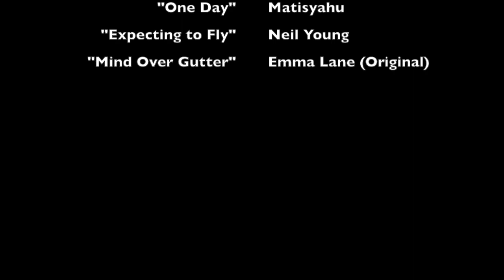The Launching Pad Performance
My performance at the Launching Pad in Berkeley on March 7, 2014.

Set List
"Open, Love, Home" by Emma Lane (Original)
"La Vie en Rose" by Louis Armstrong
"One Day" by Matisyahu
"Expecting to Fly" by Neil Young (in the style of Emily Haines)
"Mind Over Gutter" by Emma Lane (Original)

Thank you to everyone who came out to support!
Look out for my next show!